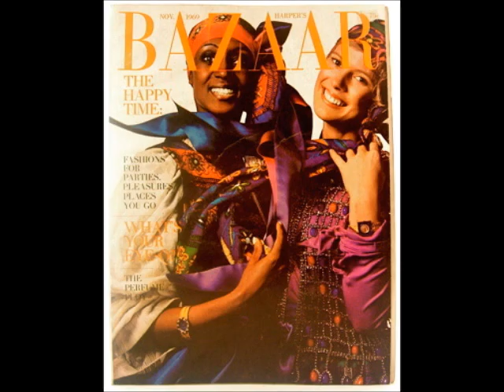Elizabeth: The Princess of Toro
Princess Elizabeth Christobel Edith Bagaaya Akiiki of Toro (born 1936) is the Batebe of the Kingdom of Toro. She is a Ugandan lawyer, politician, diplomat, model and actress. She was the first female East African to be admitted to the English Bar. She is a paternal aunt of the current King of Toro, Oyo Nyimba Kabamba Iguru Rukidi IV. She briefly (February 1974 - November 1974) served as Minister of Foreign Affairs under Idi Amin.

Princess Elizabeth Christobel Edith Bagaaya was born in 1936 to Lieutenant Sir George David Matthew Kamurasi Rukidi III, the eleventh (11th) Omukama of Toro, who reigned between 1928 and 1965. Her mother was Kezia Byanjeru Abwooli, a daughter of Nikodemo Kakoro (a senior chief of the king).[1] Her title from birth was Omubiitokati or Princess.

After finishing elementary school, she was sent to Gayaza High School, a prestigious female boarding high school in Buganda, followed by Sherborne School for Girls, in England, where she was the only black student. "I felt that I was on trial and that my failure to excel would reflect badly on the entire black race." she later wrote. After one year, she was accepted to Cambridge (specifically Girton College), the third African woman in the institution's history. In 1962 she graduated from Cambridge with a law degree. Three years later, in 1965, Elizabeth Bagaaya became a Barrister-at-Law, becoming the first woman from East Africa to be admitted to the English Bar.
Elizabeth later completed an internship at a law firm, and became Uganda's first female lawyer. Elizabeth was a virtual prisoner in her own country, until Princess Margaret of the United Kingdom sent her an invitation to model in a charity fashion show. The Princess was a smash hit, and soon became a highly successful fashion model, being featured in many magazines. Jacqueline Kennedy Onassis met Elizabeth at a party, and convinced her to move to New York City. In 1971 Milton Obote was overthrown by General Idi Amin. Elizabeth returned to Uganda. Amin's rule was arguably even more repressive than Obote's, with Amin executing and imprisoning many people. In 1974 Amin appointed Elizabeth Minister of Foreign Affairs.